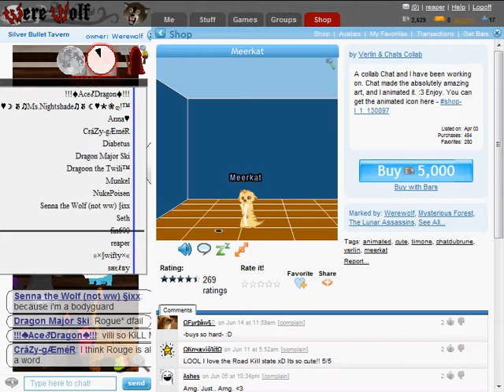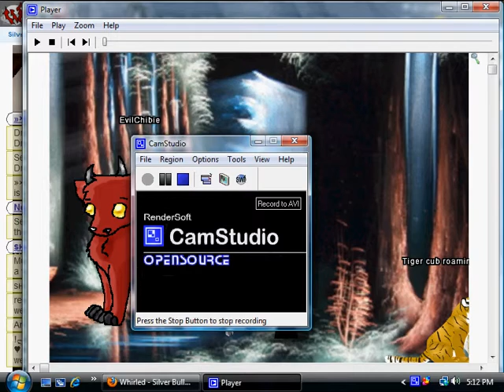whirled awesome song